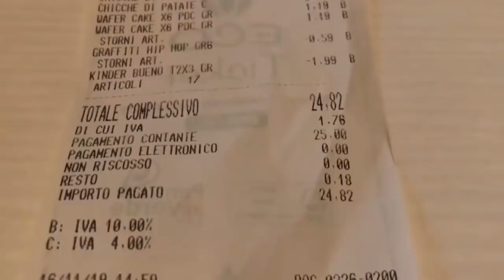MA CHE PROBLEMI AVETE? Vlog lunedì 18 novembre 2019!!!!